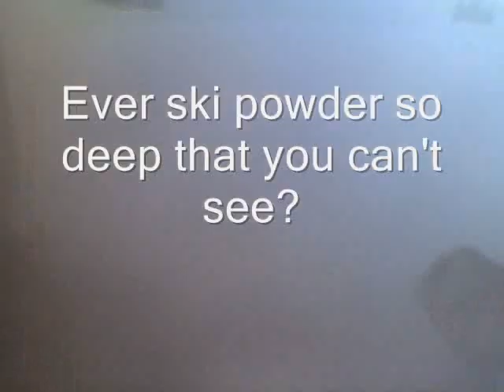Vail Powder Edit - 4/7/2010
The mountain was pounded with snow for 2 days straight. The result was some of the deepest snow that this area had seen all year.